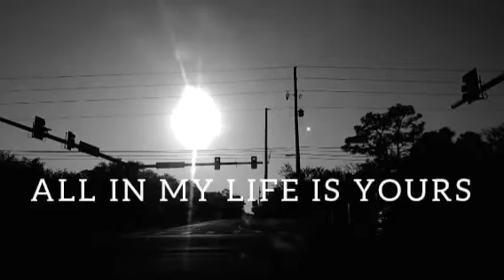I AM COMPLETELY YOURS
MY HEART IS ONLY FOR YOU
ALL IN MY LIFE IS YOURS
MY SOUL BELONGS TO YOU
AS THE STARS BELONG TO THE SKY
MY LOVE